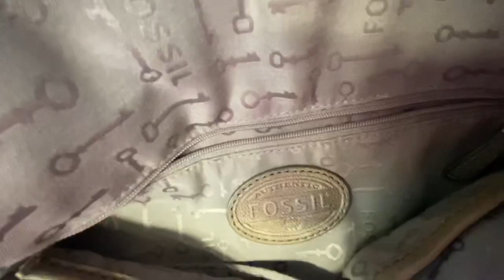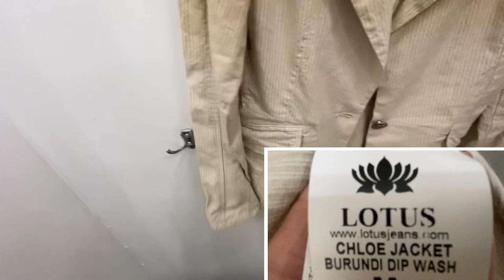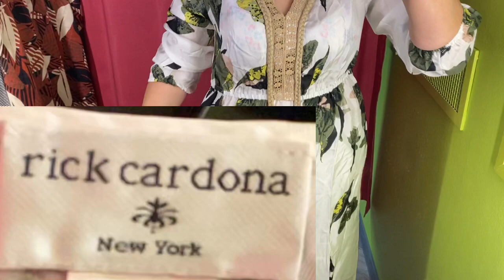СЕКОНД ХЕНДЫ _ ВЛОГ ИЗ ПРИМЕРОЧНОЙ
СЕКОНД ХЕНД _ОБЗОР.  ПРИМЕРКИ